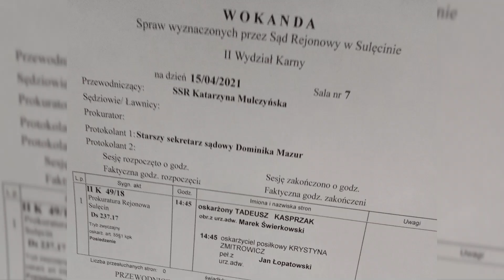DLA MAFII SFINGOWANO POSTANOWIENIA SĄDU - ZWIASTUN FILMU